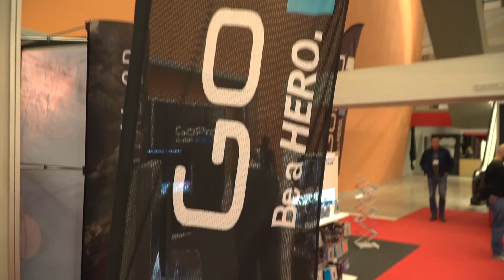IMAGE+TECH expo Απολογισμός 1ης Ημέρας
Παραπάνω από εντυπωσιακή ήταν η προσέλευση των επαγγελματιών και των μεμονωμένων επισκεπτών της έκθεσης IMAGE+TECH expo 2017, του κορυφαίου εκθεσιακού γεγονότος των κλάδων της φωτογραφίας και της υψηλής τεχνολογίας, που διοργανώθηκε από την εταιρεία Be Best και τελεί υπό την αιγίδα του Σ.Ε.Κ.Α.Φ., κατά τη διάρκεια των εγκαινίων που τελέστηκαν την Παρασκευή 10 Μαρτίου 2017 στο Εκθεσιακό Κέντρο HELEXPO Maroussi.